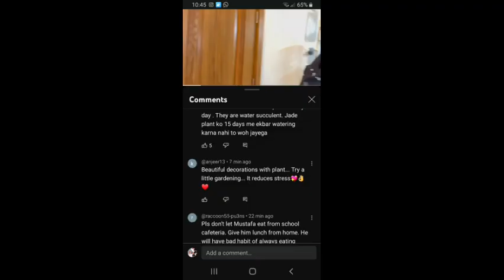sitarayaseen new vlog#salmayaseen hoiy expose#dilberyaseen ki kahani#familyvlog#sitarsnews🤠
Created by InShot new vlog#salmayaseen hoiy expose#dilberyaseen ki kahani#familyvlog#sitarsnewsSitarayaseen housesitarayaseen house reveal sitarayaseen house tour Sitarayaseen k rishtydar chor kn Sitarayaseen house in village Sitarayaseen house exposed sitarayaseen new house sitarayaseen old house Sitarayaseen relatives#sitarayaseen sister controversy sitarayaseen khushi ki death sitara yaseen husband marriage sitarayaseen ko dilber na dia dhoka sitarayaseen reactions sitarayaseen sporters sitarayaseen 365 day challenge complete sitarayaseen sister big drama expose sitara. yaseen against naina akber sitarayaseen shadi vlog sitarayaseen new furniture